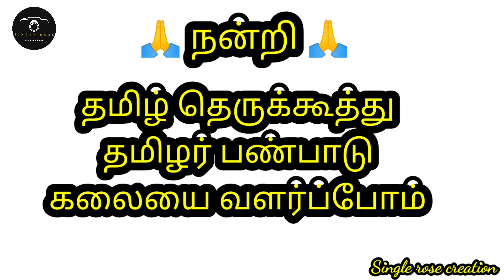தமிழ் தெருக்கூத்து பாடல் திருப்புகழ் தாங்கள் சேகர் || K.மோகன்ராஜ் HD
•தெருக்கூத்து ஆண் மற்றும் பெண் வேடத்திற்கான அனைத்து பாடல்கள், ஆள் விளக்கு செய்யும், சபை அலங்காரம் செய்யும், கீர்த்தனைகள் சிறந்த முறையில் High Quality தரத்தில் பதிவேற்றம் செய்யப்படும் தெருக்கூத்து ஆர்வலர்கள் மற்றும் கலை குழுவினர் பயன்படுத்திக் கொள்ளவும்🙏🙏🙏